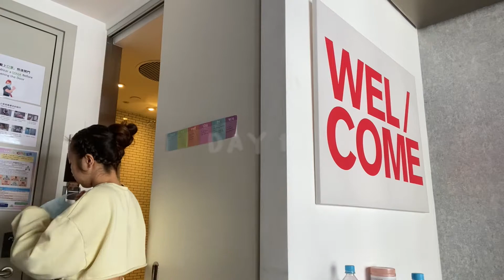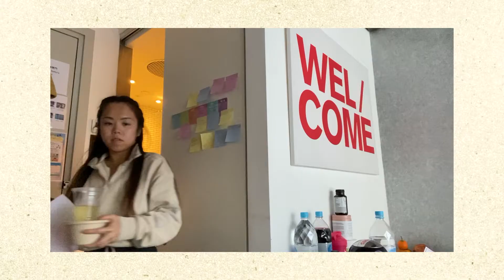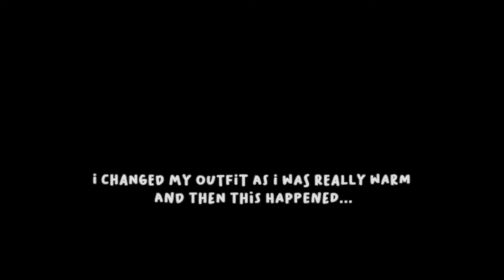Hong Kong Quarantine 21 days I Ovolo Southside Hotel I Week 3 I Last Week I Farewell Meal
Hi my online fwends!

My last week in quarantine was definitely the toughest week for me, here is what I got up to and also some share my favourite meal and least favourite vegan options too!

Hope this motivates anyone that is planning to also quarantine for 21days and it inspires you to stay productive and positive!